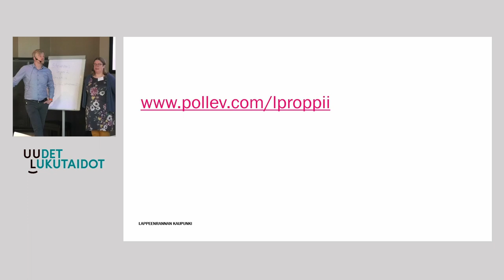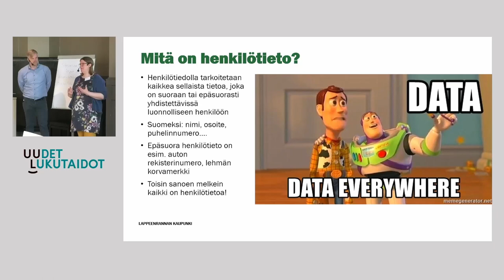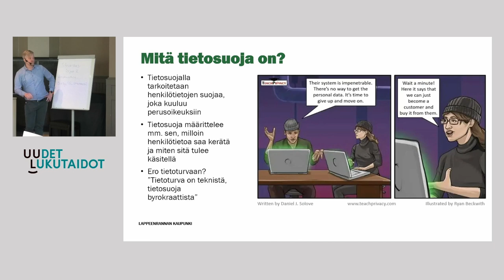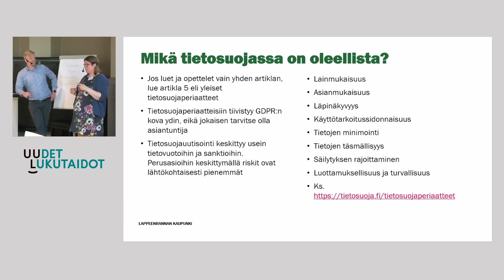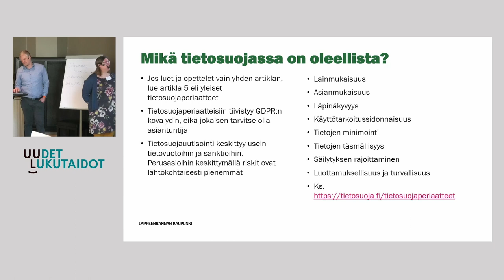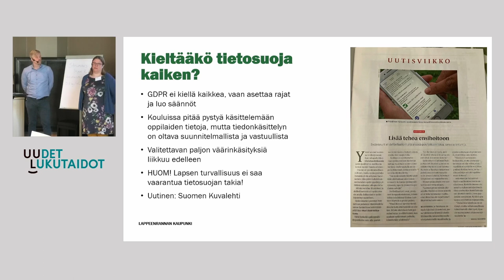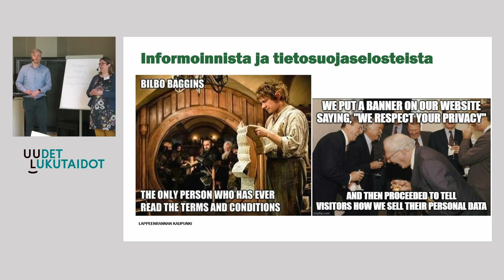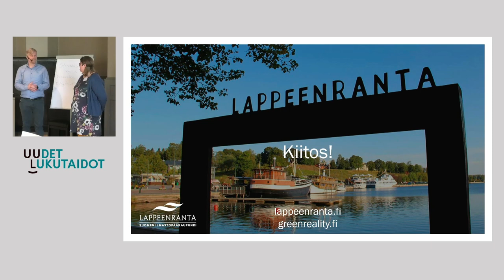Tietosuoja huomiotuna digitaitojen opettamisessa, Ilona Sidoroff & Matti Kähkönen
Kieltääkö tietosuoja kaiken vai löytyykö yhtälöön sittenkin ratkaisu? Ilona Sidoroffin ja Matti Kähkösen työpajassa pohditaan tietosuojan merkitystä ja huomioimista digitaitojen opetuksessa ja etsitään toimivia ratkaisuja koulun ja varhaiskasvatuksen arkeen.

Tallenne on Uudet lukutaidot -kehittämisohjelmassa järjestetystä Itä-Suomen alueellisesta tilaisuudesta 22.3.